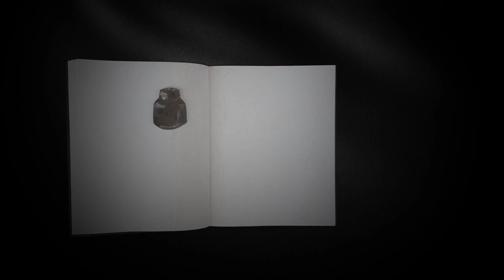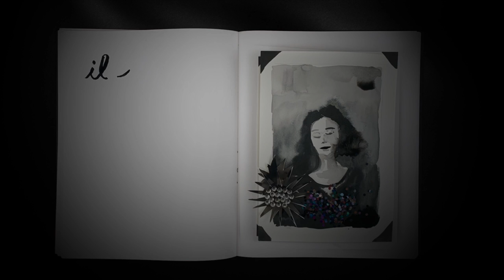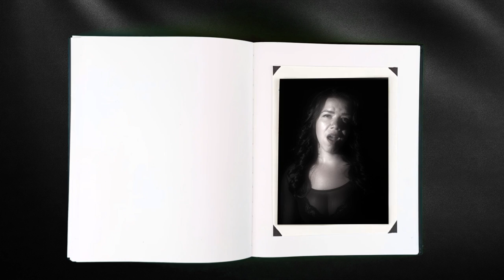FEMOIR ~ KAREN MYATT (Official Music Video)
The official music video for Femoir by Karen Myatt

Written by Karen Myatt & J. Rimbaudelaire
Karen Myatt ~ vocals, synth
J. Rimbaudelaire ~ guitars, keys
Adam Fine ~ bass
Geoff Arsenault ~ drums

Amazon Music;